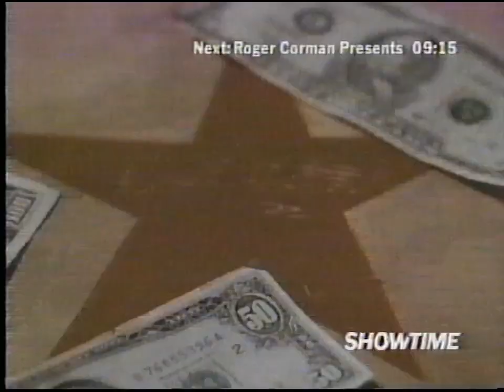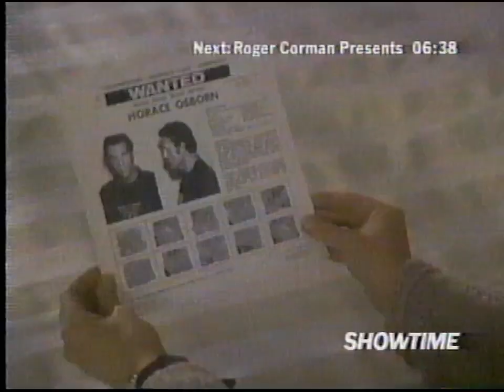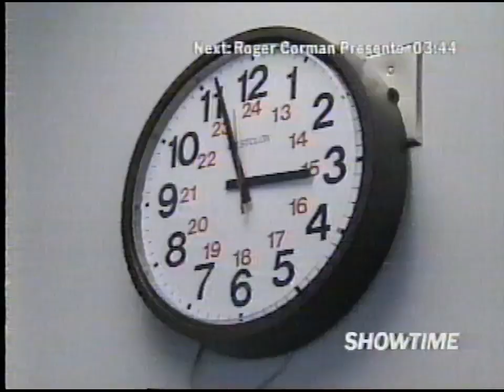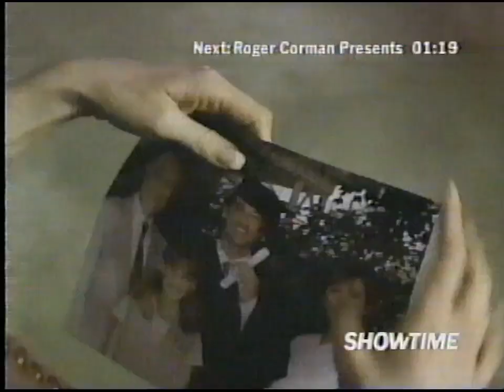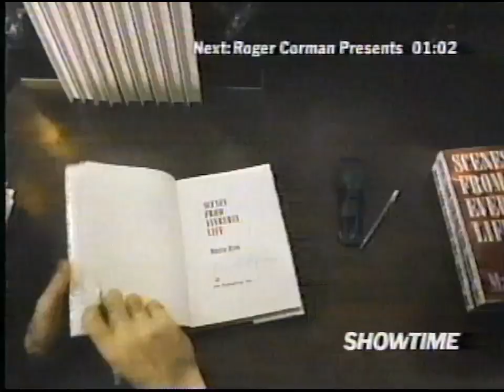Showtime promos [August 19, 1995]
Contents:
Showtime World Championship Boxing -- Mike Tyson vs. Peter McNeeley
Roger Corman Presents: Black Scorpion (1995)